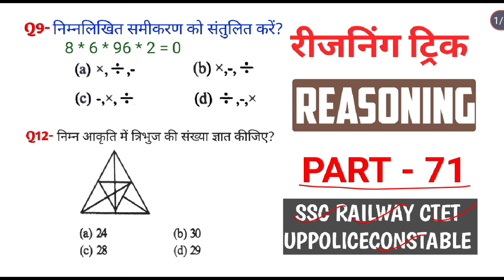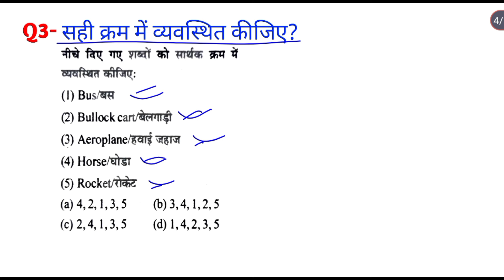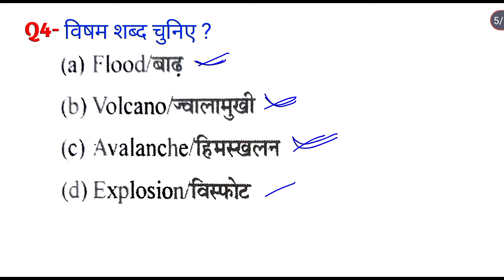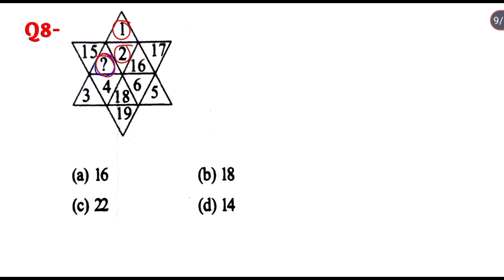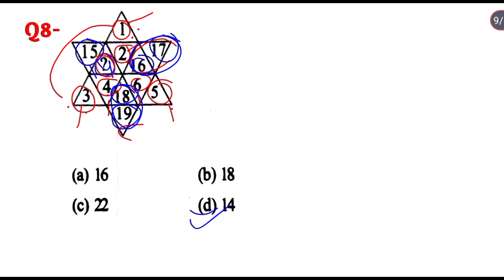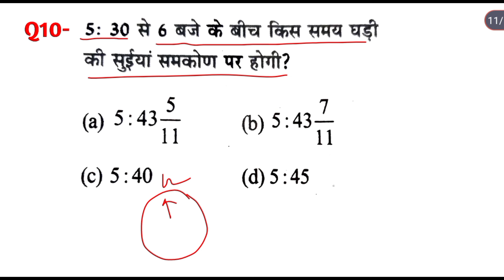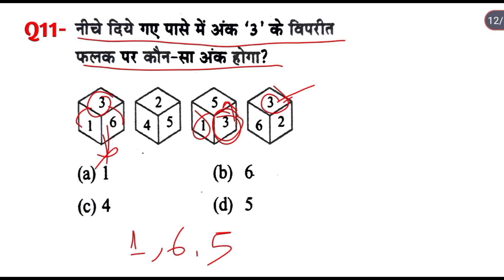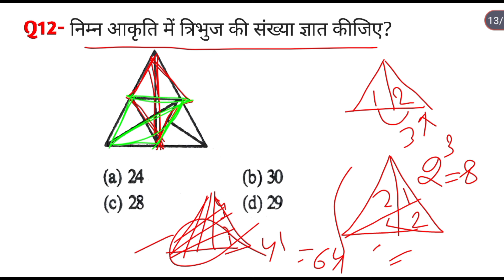Reasoning प्रैक्टिस Set - 01 | Railway ALP NTPC | SSC CHSL CGL | CTET | BED | RPF |UPPOLICECONSTABLE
reasoning previous year question s
reasoning practice set mori classes
reasoning practice classes
shahenshah sir